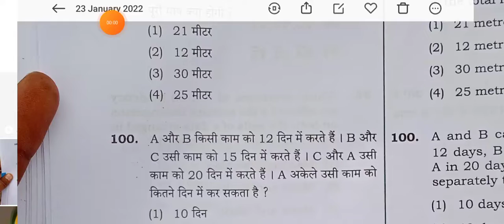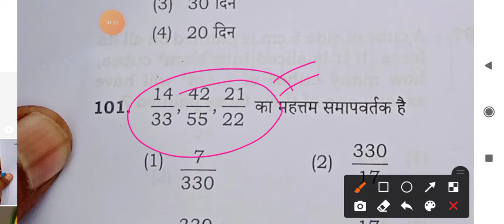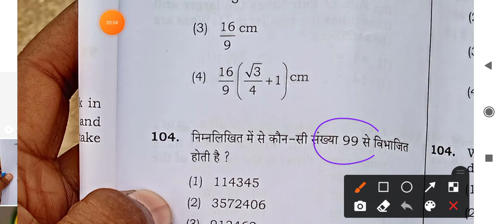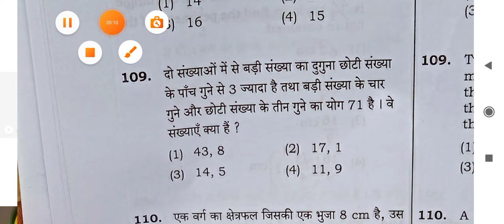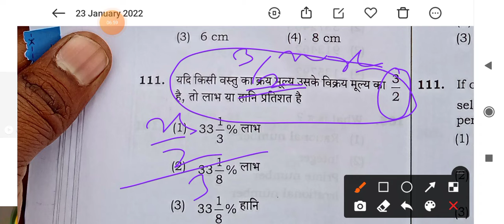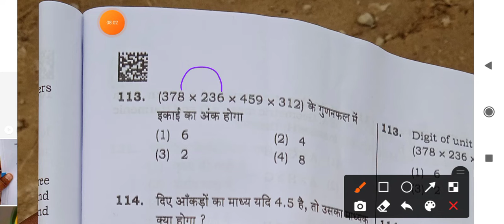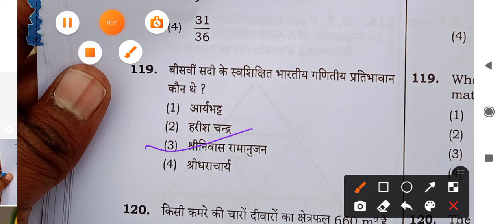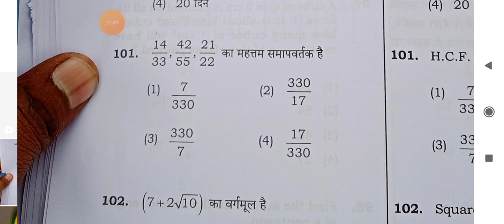23 January 2022, (100-120) UPTET MATHEMATICS SOLUTION,UPTET गणित हल,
January 2022,  UPTET MATHEMATICS SOLUTION,UPTET गणित हल,,

dpmaths,100 percent right solution